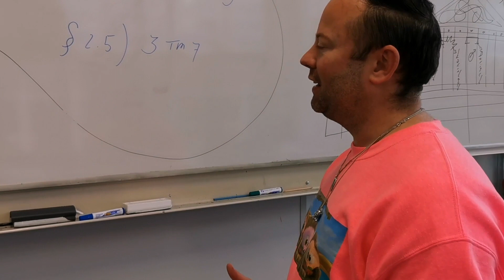De overstap naar het VO